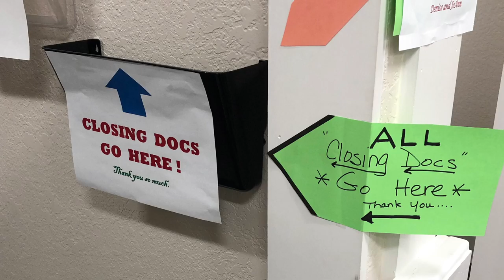Goodbye Suzanne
Suzanne’s Going away Party